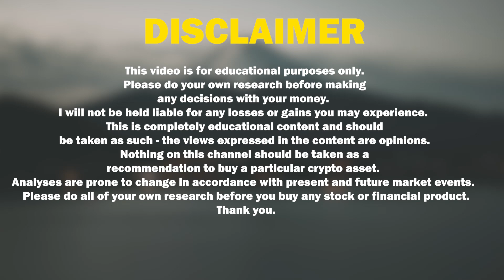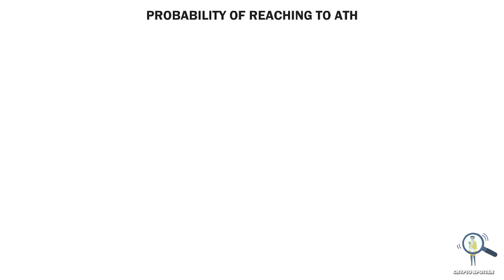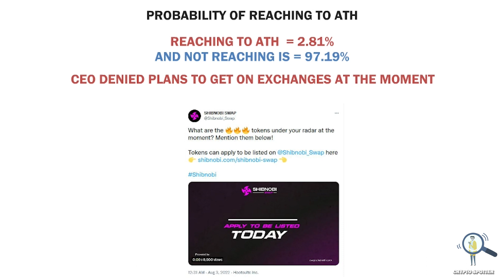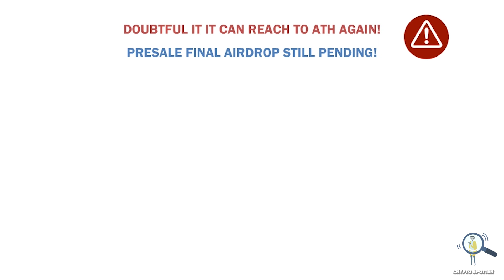🔴Shibnobi (Shinja) Token Confirm Dead? & Are They Trying To Grab More Money❓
In this video we are going to DISCUSS and talk about shibnobi Token and see if it can survive or not.